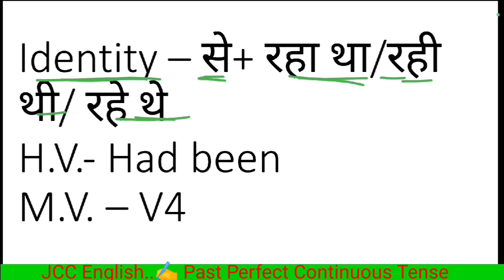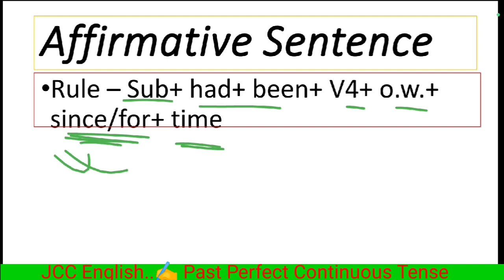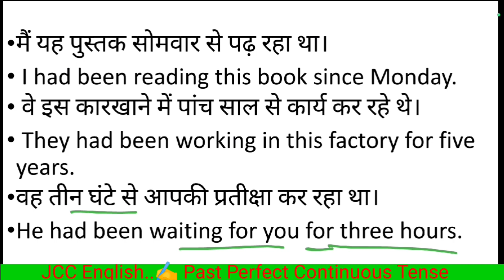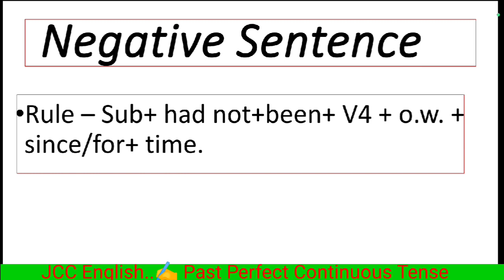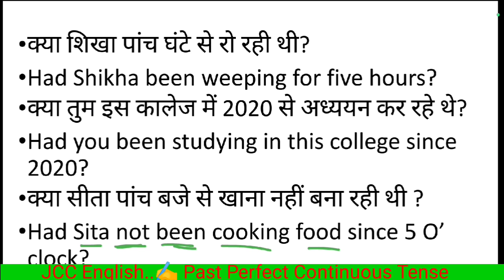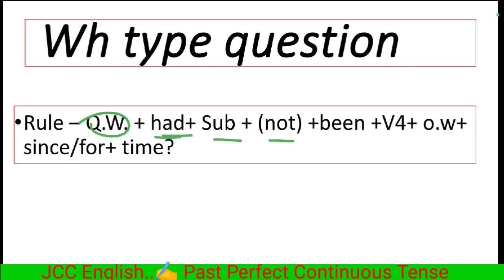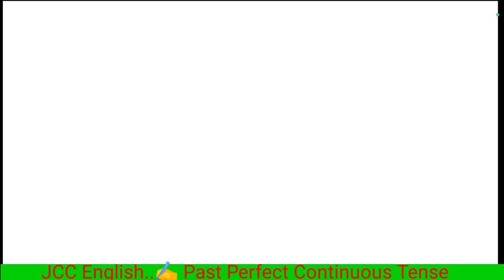Past Perfect Continuous Tense। Tense in English grammar।